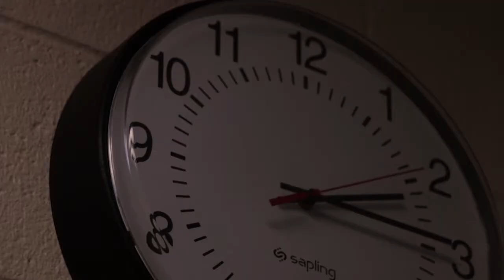SCREEN - William Tennent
10th Place - PENNSYLVANIA 2017!

Required Elements (PA 2017)
Character: Jamie or Jim Elliot.  Nobody believes them.
Prop: A roll of tape.
Dialogue:  "Did you really just say that to me?"